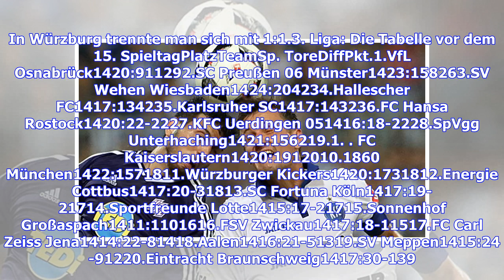3. Liga heute live: Würzburger Kickers gegen FSV Zwickau im TV, Livestream und Liveticker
3. Liga heute live: Würzburger Kickers gegen FSV Zwickau im TV, Livestream und Liveticker
3. Liga heute live: Würzburger Kickers gegen FSV Zwickau im TV, Livestream und Liveticker

In der 3. Liga empfangen die Würzburger Kickers zum Auftakt des 15. Spieltages den FSV Zwickau. Alles, was ihr über die Partie und zur Übertragung im TV, Livestream und Liveticker wissen müsst, erfahrt ihr bei SPOX. Die Würzburger Kickers stehen aktuell mit 18 Punkten auf dem elften Tabellenplatz. Drei Punkte dahinter liegt der FSV Zwickau auf Rang 16, dem letzten direkten Nicht-Abstiegsplatz. Das Spiel findet am heutigen Freitag, 9. November, in der Flyeralarm-Arena in Würzburg statt. Der Anpfi...